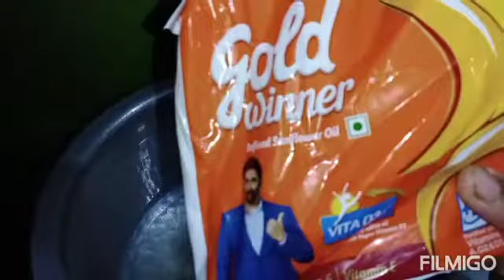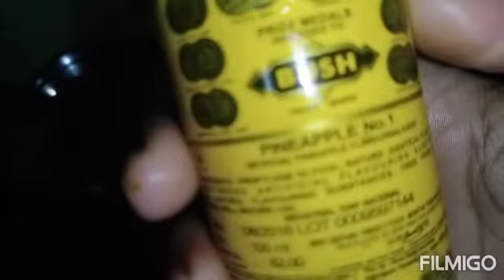How To Make TASTEY RAVA Kesari /Diwali sweet/KALYANA VEETU Sweet /sooji Kesari/RAVA Sweet 🧀😋🧀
KALYANA VEETU kesari sweet🧀😋🧀